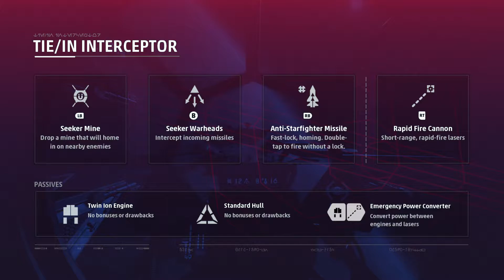Star Wars Squadron - Mission 8 - Fractured Alliance & All Medals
A gameplay walkthrough of mission 8 Fractured Alliance in star wars squadrons.  There are 5 medals to achieve in every mission but only 2 of the medals are unique per mission.

Mission 8 Medals
1. Complete Mission 8
2. Complete Mission 8 in 17 Minutes or Less
3. Complete Mission 8 Without Dying
4. Destroy all of the Nebulon-B frigate's turrets first
5. All three control towers survived the attack

All content is bought, recorded, edited and uploaded